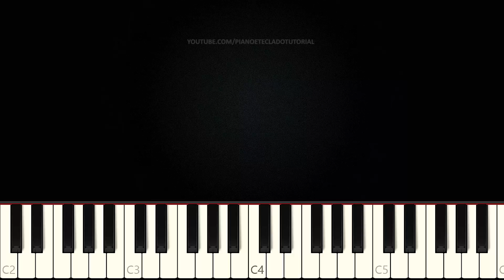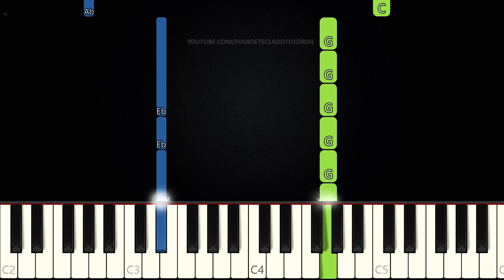Hino 183 CCB - Cristo Jesus É A Porta Dos Céus | VERSÃO FÁCIL | Piano e Teclado Tutorial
Aprenda como tocar Teclado e Piano com o tutorial do Hino Cristo Jesus É A Porta Dos Céus do Hinário da CCB (Congregação Cristã no Brasil) Nº 183.